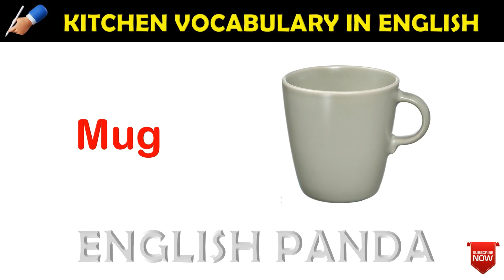List of Essential Kitchen Utensils |Learn Important Kitchen Accessories In English ||English Panda